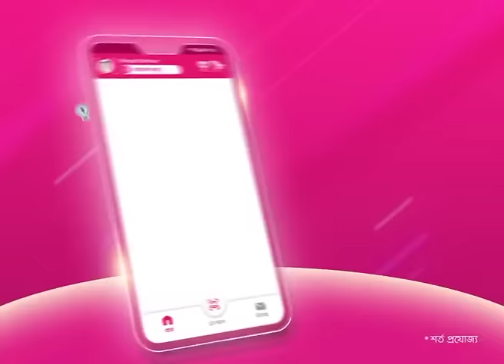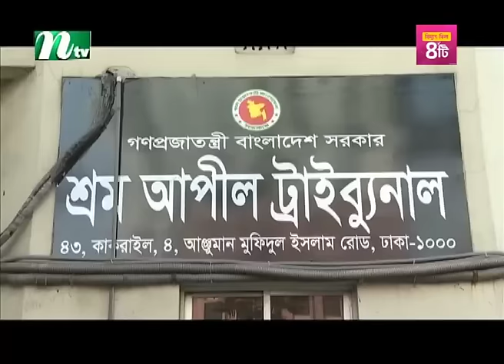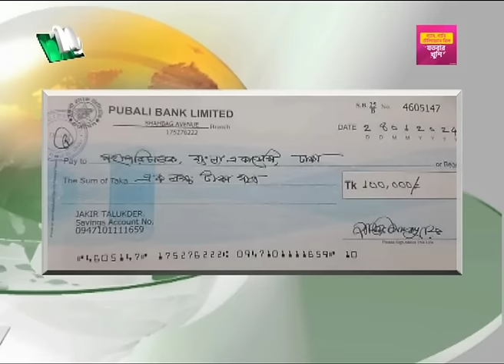🟢 সকালের খবর | Shokaler Khobor | 29 January 2024 | NTV Latest News Update